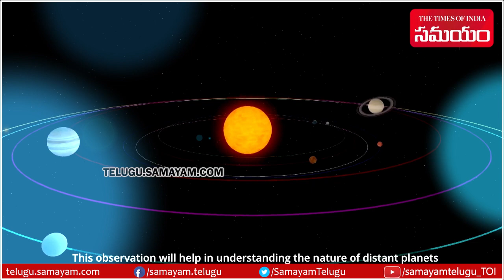Miniature Model of Chandrayaan 3 with GOLD | Miniature Artist Designs Coimbatore | Samayam Telugu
A Coimbatore-based miniature artist has fashioned a 1.5-inch tall model of the lander module of Chandrayaan-3, India's third lunar explorer, out of just 4 grams of gold. The artist, named Mariappan, said the model is his way of expressing gratitude to all the scientists involved in the mission.